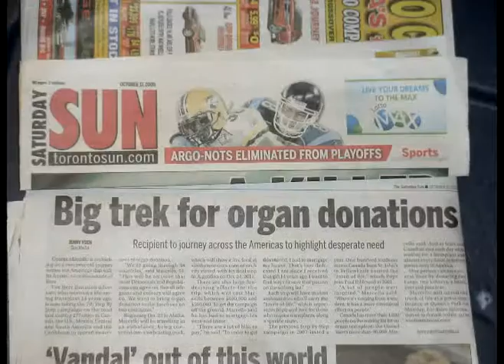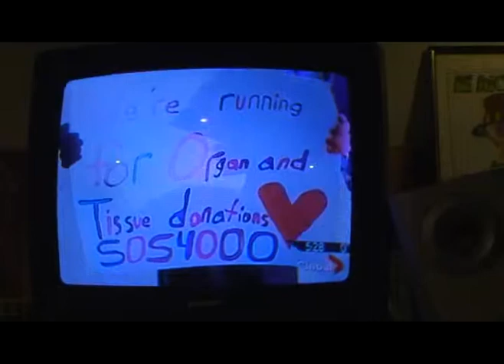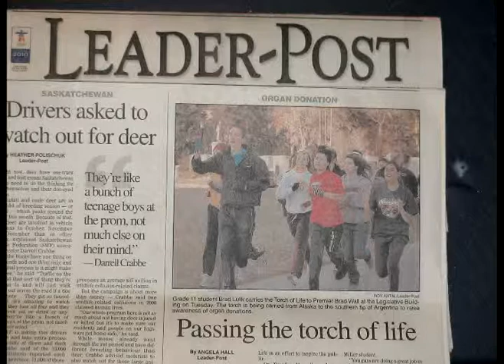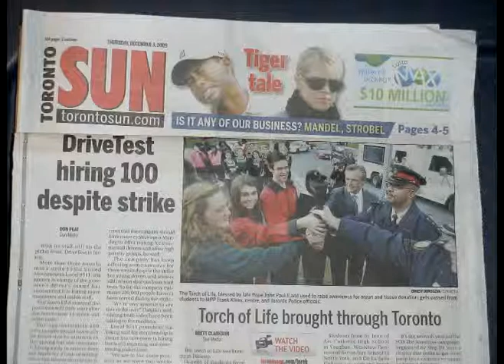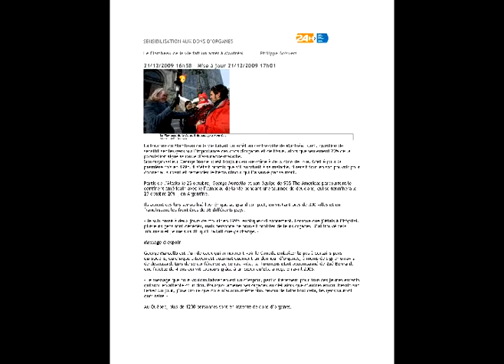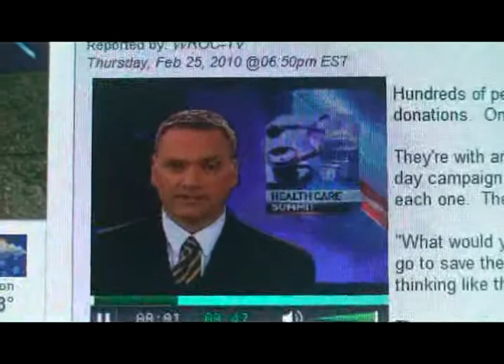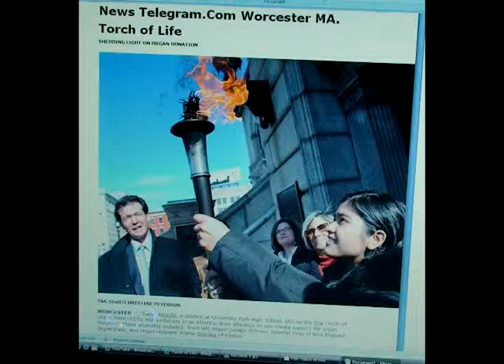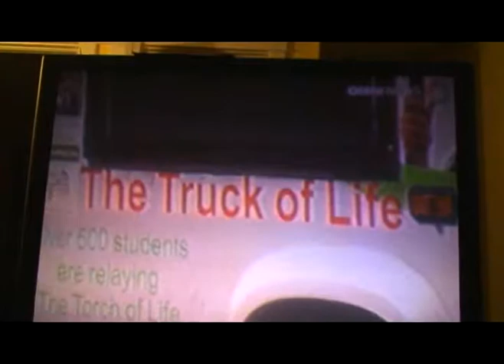SOSTheAmericas Media Stories Oct 9 2009- Apr 12 2010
7th CAMPAIGN
October 19 2009 Press Conference

Step By Step organized its 7th Campaign, called SOS THE AMERICAS. George Marcello was following Pope John Paul 2's wise words in seeking the youth carry on the message. The campaign started in Wasilla Alaska on October 23, 2009. There was high hopes that Governor Sarah Palin was going to kick this off by liting the Torch at Wasilla High School. We wanted to have Republicans, Democrats & Independants join together and set an inspirational tone to Americans. The Torch was carrid through Canada and entered the lower 48 States in Maine. The Torch continued through all the NE States and when it arrived in Washington DC, a premolition happened.

8th Campaign SOSTHEWORLD Million Student Torch Relay around the World 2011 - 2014
During our stop in Washington DC March 24 2010 under Step By Step's, 7th Campaign SOS THE AMERICAS,
After 35,000 Thousand Miles & almost 10 Years since Pope John Paul II Blessed The Torch of Life, The Torch arrived home @ Pope John Paul II Cultural Center and a new vision occured SOS THE WORLD